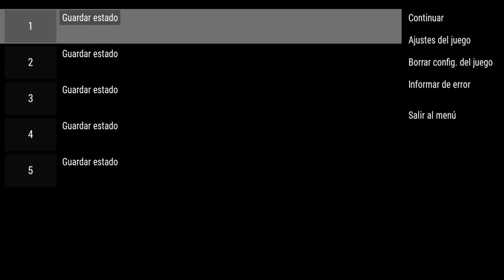AEW FIGHT FOREVER 2K22 ROSTER FINAL |PSP, Android, iPhone & PC| "SVR 2011 PPSSPP" 30/07/2022